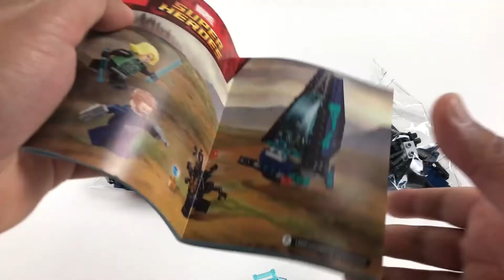LEGO Marvel 76101 - Outrider Dropship Attack - Le test en Français